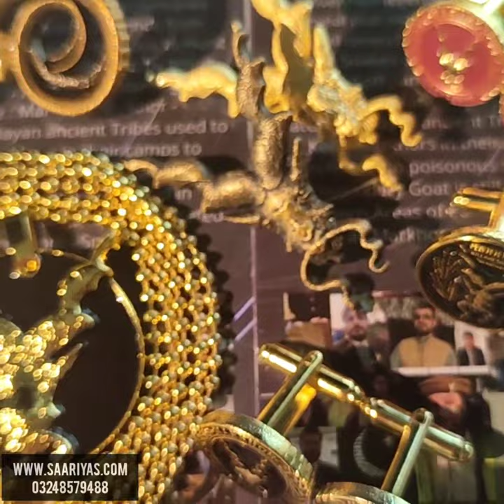Original ✅ Saariya’s ✅ Markhor 3d Metal Badges | Emblems | Cufflinks 📲